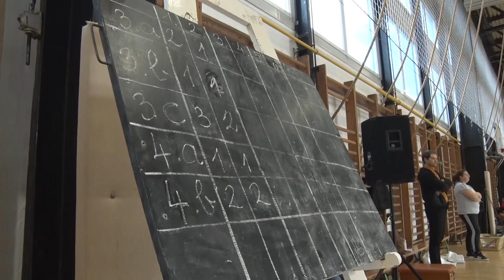Cikádor magazin - Bátaszék 20221212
Nemzetiségi nap - a hagyományos sváb mesterségekkel ismerkedtek a gyerekek
 Roma gyerekekhez érkezett a mikulás a bátaszéki művelődési házban
Átadták a fiatalok a városért díjakat – Bátaszék
Sportolással várták a Mikulást a bátaszéki általános iskolások
Sokan vettek részt az adventi forgatagban – Bátaszék